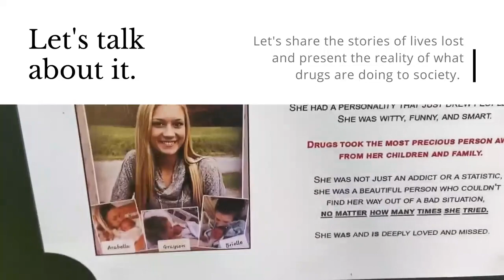THE BLACK POSTER PROJECT - OLD TAPPAN, NJ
Oaks Park
Old Tappan, NJ